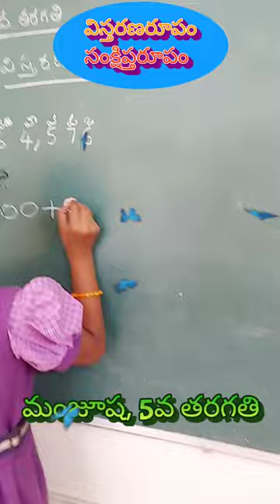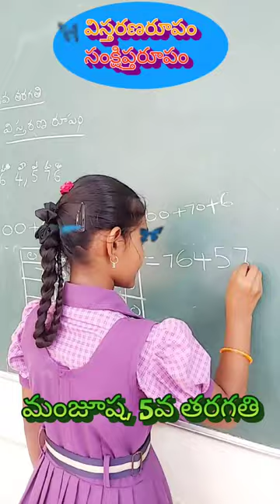మంజూష 5వ తరగతి - విస్తరణరూపం, సంక్షిప్తరూపం